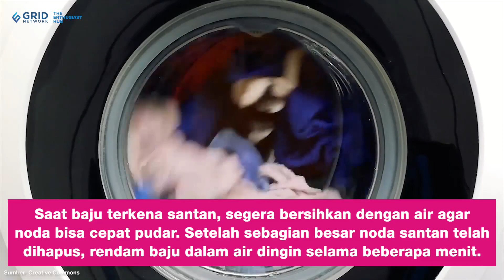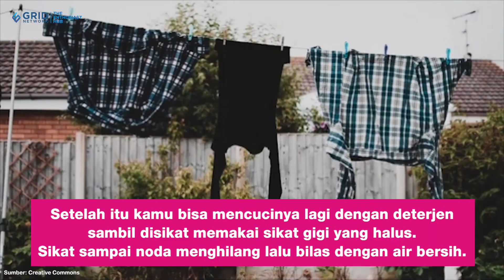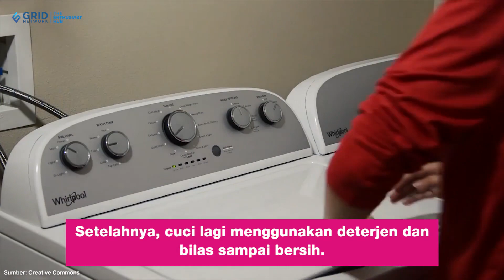Pasti Bersih Lagi! Ini Cara Menghilangkan Noda Santan di Baju Lebaran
Kopi Kapal Api "Jelas Lebih Enak"

Noda santan di baju Lebaran sangat mengganggu penampilan kita. Pasalnya, momen Lebaran tak bisa lepas dengan masakan bersantan. Lengah sedikit, baju Lebaran kamu bisa saja kena cipratan kuah santan. Tapi tenang saja, setelah ini kamu jadi tahu gimana, sih, cara menghilangkan noda santan di Baju Lebaran. Nah, begini cara menghilangkan noda santan di baju Lebaran.

EDITORIAL OFFICE
Gedung Green

ADVERTISING
Gedung Green